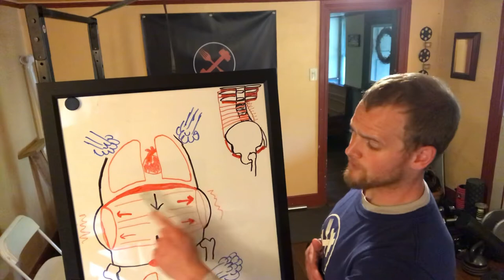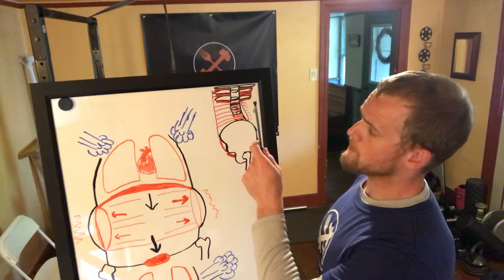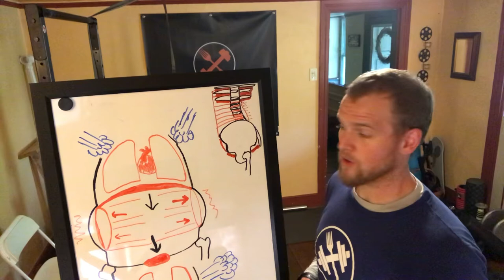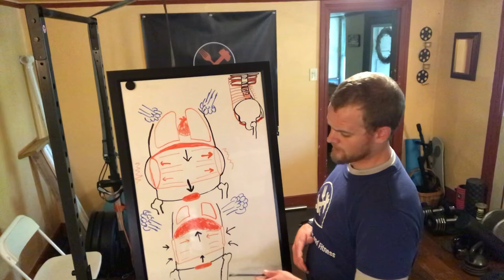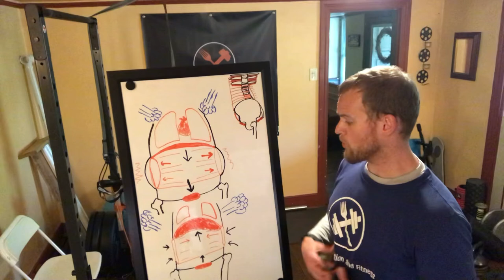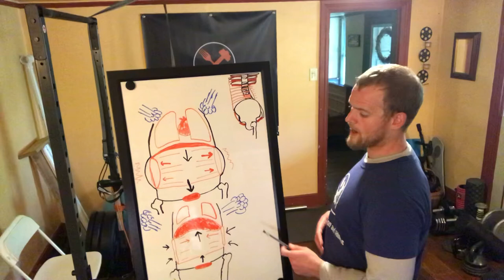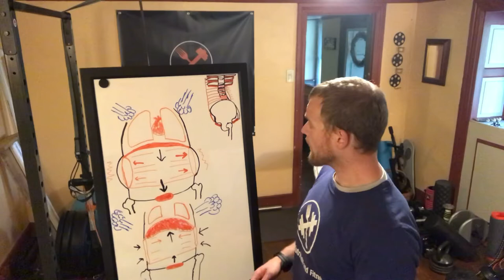Diaphragmatic Breathing and Posture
When breathing these muscles should work to help provide spinal stability. Yes there are others that interact, but for this video we will focus on breathing and creating intra abdominal pressure, or activating our internal corset.

Pelvic floor-connects coccyx (bottom of spine) to pubic bone

Diaphragm-connects to the the spine in lumbar, the bottom six ribs and the bottom of sternum

Transverse abdominis- originates at iliac crest (top of pelvis), inguinal ligament(which connects ASIS-top/front of pelvis to pubic crest or bone)thoracolumbar fascia, and bottom six ribs
Inserts into sternum, linea Alba, pubic crest or bone

Linea Alba-tendon connects the sternum to the pubic crest, provides a place for transverse abdominis, internal, and external obliques to attach.